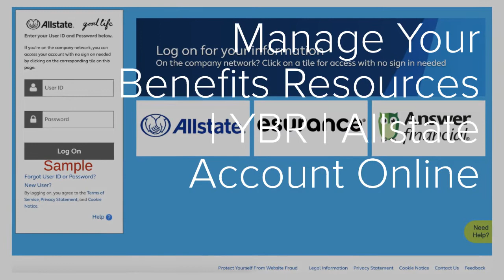Allstate Employee Benefits | YBR Your Benefits Resource | Guide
to View or access the FREE GUIDE on how & where to go to manage (login / register / enroll) your Allsate Employee Benefits Account. Company Benefits Center Phone Number & Benefit Guide will also be provided.

The above video is a short summary of what employee benefits may be available.

Manage Your Allstate YBR Account | Your Employee Benefits Resources